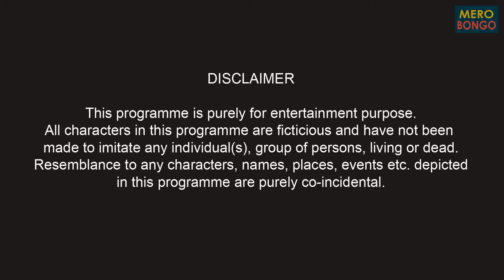Handel Koro - Bengali Friends on Handling Tension | হ্যান্ডেল কর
Handel Koro - Bengali Friends on Handling Tension is about a UNIQUE method of handling stress and tension. This is a funny video which starts with serious issue but ends with a funny scene.
Please watch till end as there is a surprise.

Every week on Friday I will upload a new video which will be related to anything about Bengali people.

My name is Shivam Sharma, daak naam Roghu, this video is written, shot, performed and edited by me. I am a Bengali by origin and a Mero due to circumstances. For past 15 years I have been living in Kolkata. Before this I used to live in Uttar Pradesh so that explains the Mero part of me :)
I am a big Addabaaz, Adda is one of my daily needs, I cannot live without it. I have an amazing bunch of friends to hang around and I do that all the time :)
I am looking forward to get many more friends here, If you like this video then please comment so that we can have a great Adda session. Karon, Jodi Addae na dile, Tahole Life mein r ki Korle :)
Joy Guru, Enjoy Shuru :)